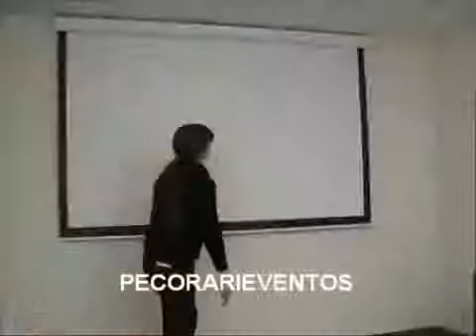PECORARI Professional Sound Lighting FX Pantallas Gigantes Vidium Distribuidor Oficial